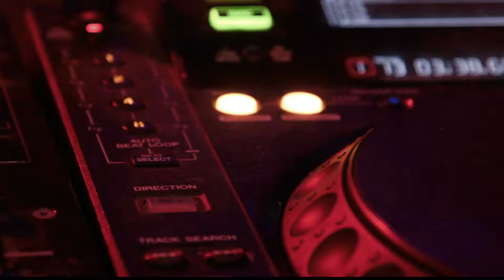Promo Dj Cees Weel Web App.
NIEUW  de Dj Cees Weel App.

De App waar het mogelijk is om verzoekjes en foto’s in te sturen met een aangepaste vormgeving. Bij het insturen van een foto wordt er handmatig geselecteerd welke foto’s er op de schermen komen en welke niet. Na het feest worden alle foto’s u digitaal toegestuurd, een fijne herinnering met foto’s van uw gasten.

Inclusief flyers met gebruiksaanwijzing voor op de tafels.

Vraag naar de mogelijkheden.